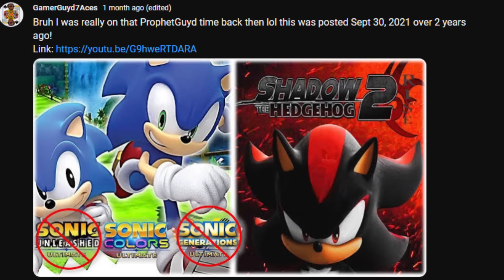Sonic Movie 3 Might REPLACE Biolizard?! SEGA Unable To Reuse OG Physics (Sonic X Shadow Generations)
0:00 - Intro
1:36 - SxS Generations Physics Issue
10:07 - Sonic Movie 3 Replacing Biolizard?
16:11 - Outro

SEGA Unable To Reuse OG Physics
Sonic Movie 3 Might Replace Biolizard